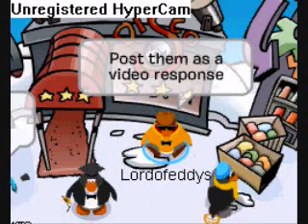Audition for TOTAL DRAMA AWESOEME!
audition for the new series! Post a vid response as an audition tape!